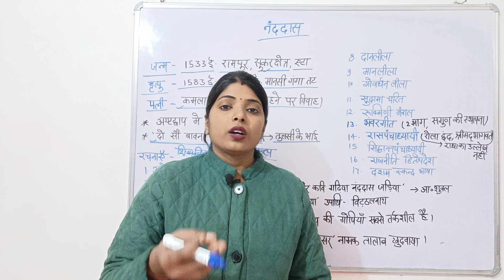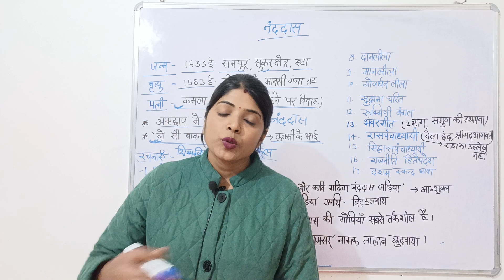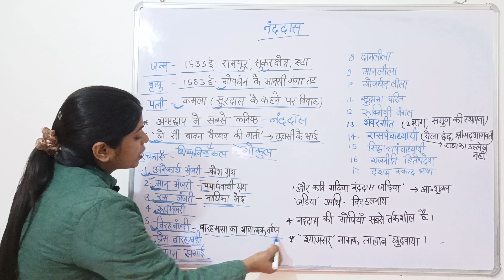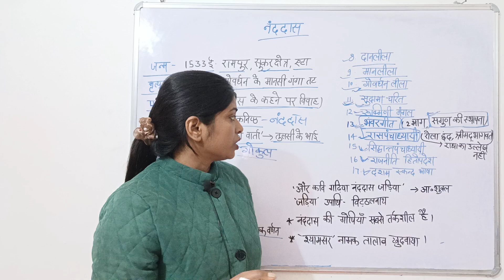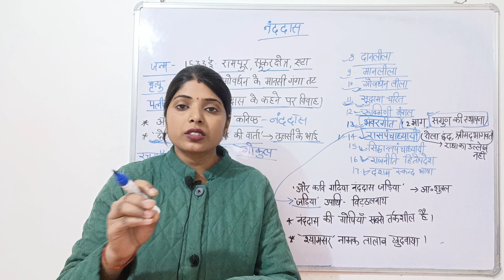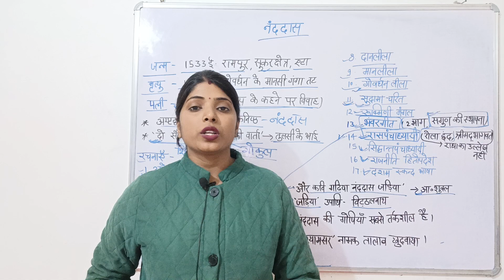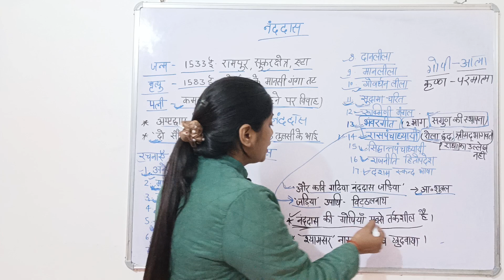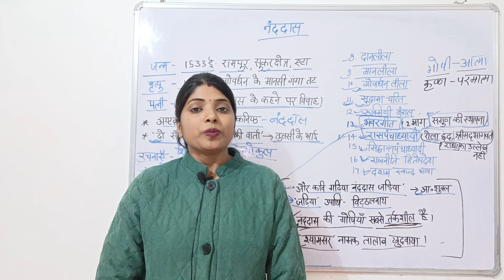सगुण धारा ( अष्टाछाप के प्रमुख कवि नंददास तथा उनकी रचनाएं ) for TGT/PGT/LT/NET/JRF ) with trick